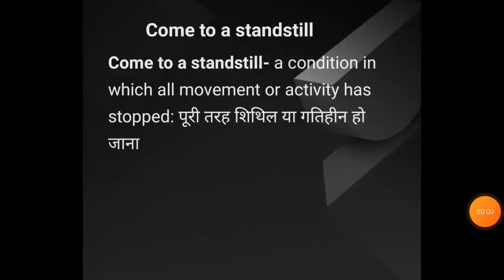come to a standstill